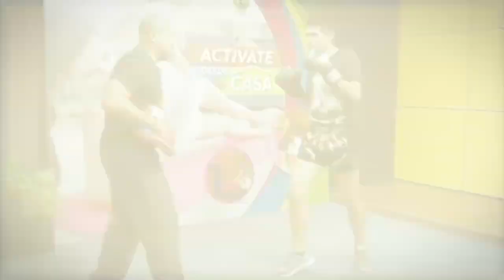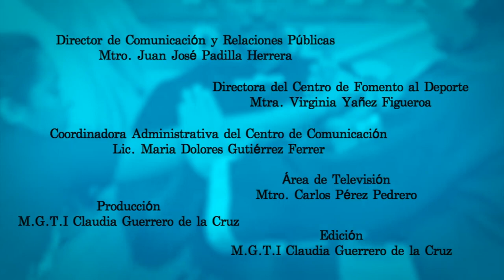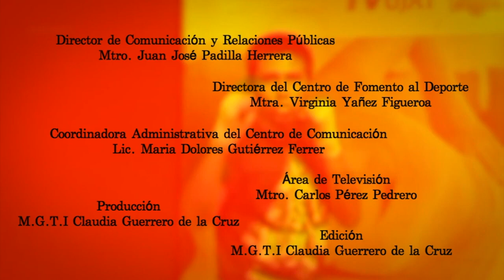Actívate Desde Casa